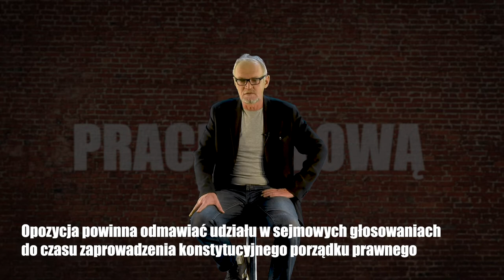# 10 (20.10.2020) -- Opozycja nie powinna głosować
Trwa nadzwyczajne posiedzenie sejmu. Kolejne dekrety o zwalczaniu pandemii mają zyskać status ustaw i być może są słuszne, ale zawierają rozwiązania ryzykowne, a PiS znowu zamierza przepychać je galopem. Z udziałem opozycji. W tle sprawa RPO, aktywność Przyłębskiej, Czarnka, spodziewane dalsze ruchy. Jaki sens ma legitymizowanie tego wszystkiego udziałem i jałowa krytyka bez żadnej władnej inicjatywy?

Obserwuj nas!